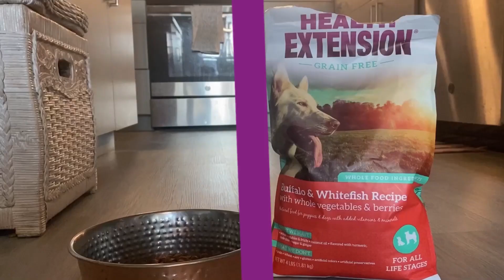Health Extension Grain Free Buffalo & Whitefish Recipe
Prepared with delicious, whole food ingredients, our Grain Free Buffalo & Whitefish Recipe is packed with every nutrient canines need to thrive. Free range buffalo is the first ingredient, so you know your pet is getting healthy levels of animal protein in every bite. The second ingredient, deboned whitefish, is an excellent source of Omega 3’s. This complete and balanced dry dog food also includes a hearty helping of chickpeas, whole garden vegetables and antioxidant-rich berries. Along with a proprietary blend of cutting-edge ingredients like turmeric, apple cider vinegar, natural probiotics and pure coconut oil. With nutrients like these, our Grain Free Buffalo & Whitefish Recipe offers everything dogs and puppies require for a long, healthy and happy life.

Health Extension Grain Free Buffalo & Whitefish Recipe reviews and product information